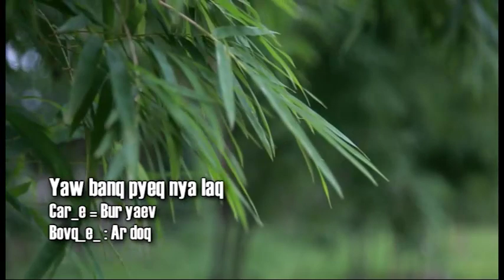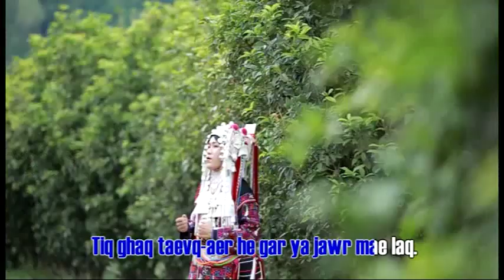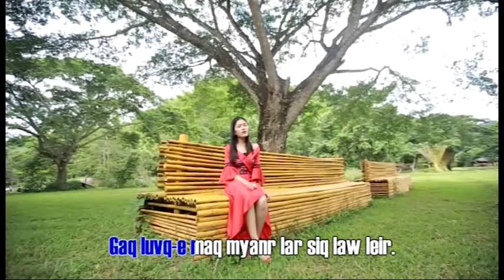เพลงอ่าข่า Yaw Banq Pyeq Nya Laq - Bur Yaev Akha Song အာခါသီခ်င္း